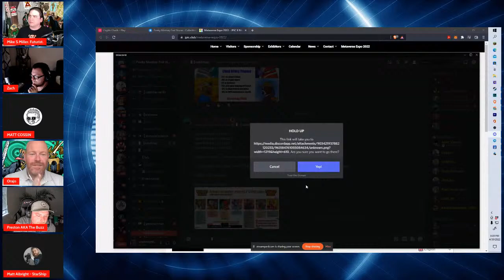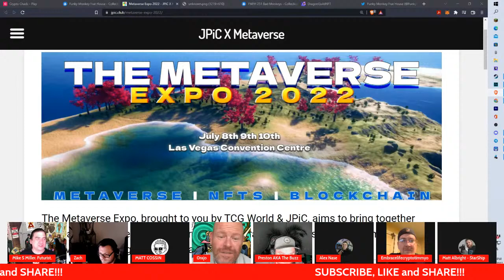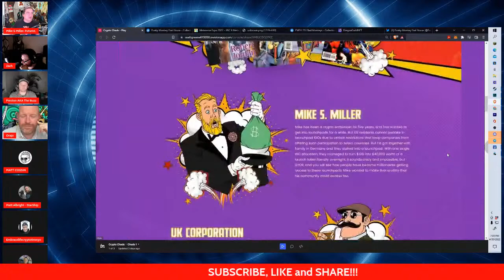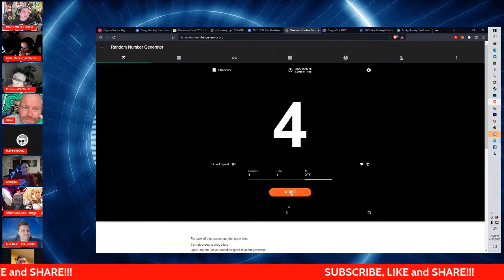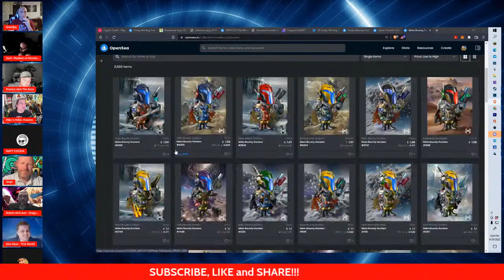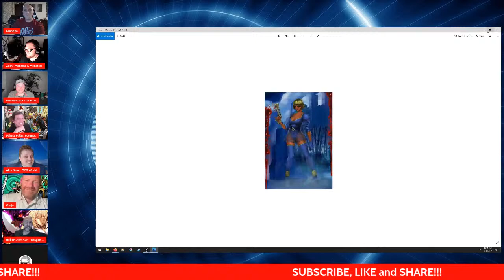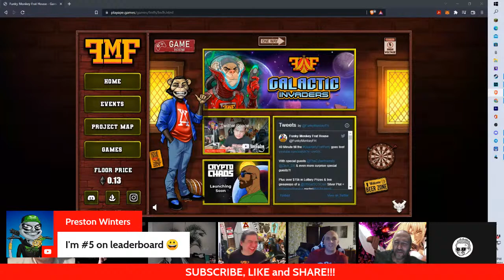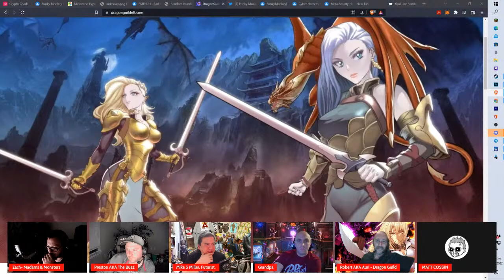Funky Monkey Frat House FRAT PARTY!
Our quarterly frat party and 'state of the frat' live stream where we'll be giving away thousands of dollars worth of prizes!